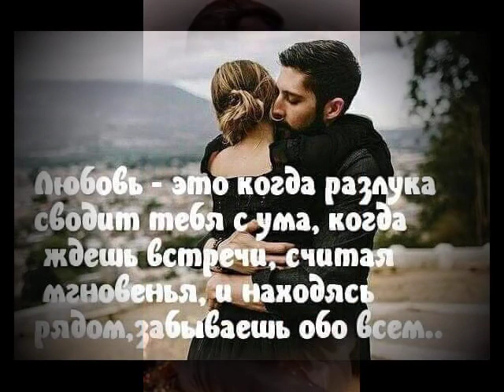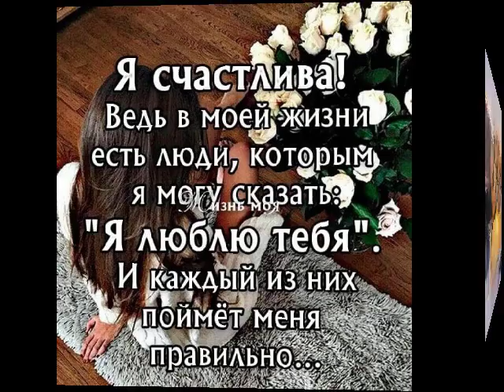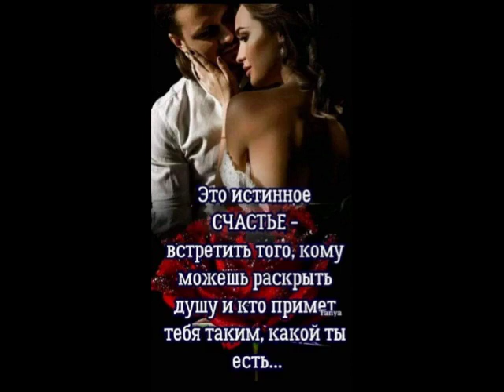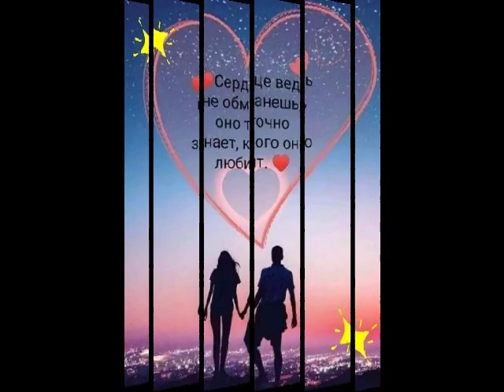Люблю тебя от ТАТЬЯНОЧКИ.) (ж)